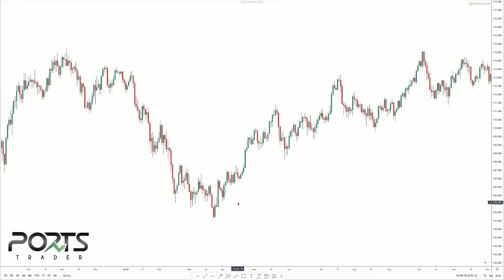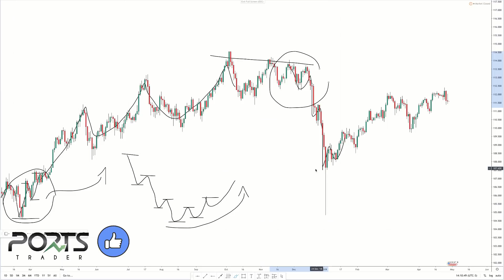Estratégias FOREX Para Iniciantes Day Trade